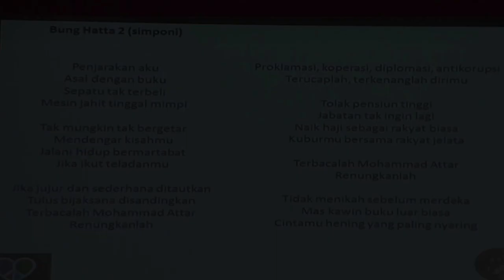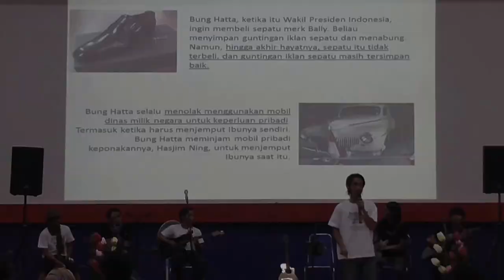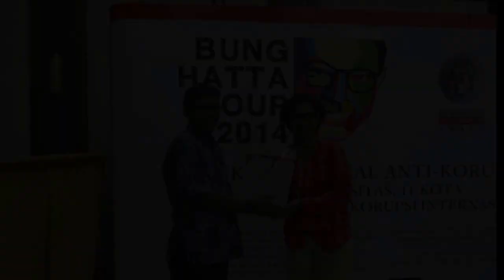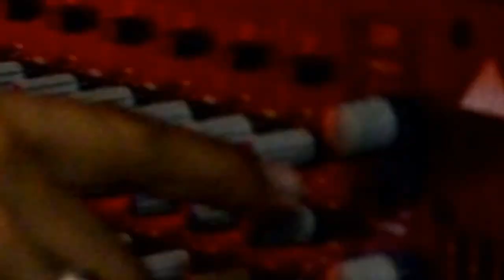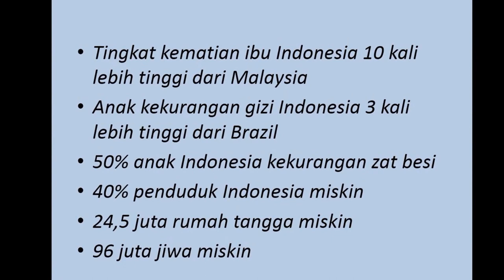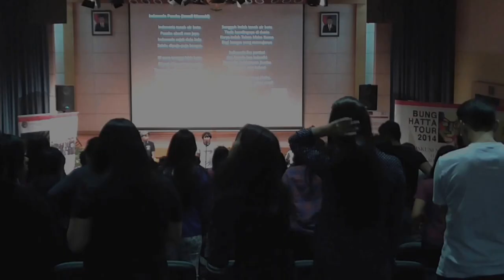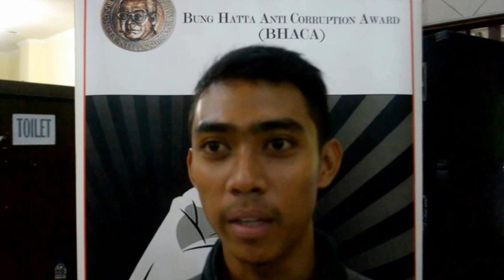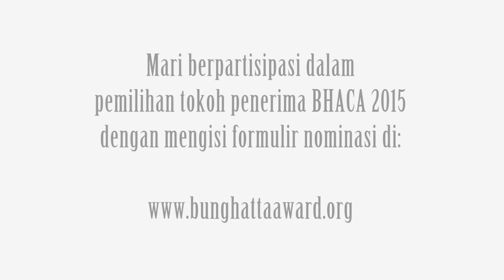Bung Hatta Tour 2014: Diskusi Musikal Anti-Korupsi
Bung Hatta Tour: Diskusi Musikal Anti-Korupsi 11 Universitas, 11 Kota, 11 Tahun Hari Anti-Korupsi Internasional

Perkumpulan BHACA (Bung Hatta Anti-Corruption Award) adalah komunitas yang memberikan anugerah (award), dorongan (encouragement), pemberdayaan (empowerment) dan perlindungan (protection) bagi mereka yang telah berjuang melawan praktek-praktek korupsi dan mengupayakan perubahan itu. BHACA berdiri pada 9 April 2003 dan telah memberikan anugerah kepada 13 pribadi yang berjuang melawan korupsi, di antaranya: Erry Riyana Hardjapamekas, Sri Mulyani Indrawati, Busyro Muqoddas, Amien Sunaryadi, Joko Widodo, Basuki Tjahaja Purnama, Nur Pamudji.

Memperingati 11 tahun Hari Anti-Korupsi Internasional pada 9 Desember 2014, BHACA menyelenggarakan "Bung Hatta Tour: Diskusi Musikal Anti-Korupsi" di 11 universitas, di 11 kota di Pulau Jawa. Tujuan kegiatan ini untuk menyebarkan informasi tentang usaha pemberantasan korupsi di Indonesia, memperluas gerakan anti-korupsi kepada generasi muda dan sosialisasi penjaringan calon penerima BHACA, dengan metode populer. Ini menjadi bagian dari kerja-kerja pencegahan korupsi yang tidak kalah penting dengan kerja-kerja penindakan hukum.

Bung Hatta Tour yang berlangsung pada 1 Desember 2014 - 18 Februari 2015 ini diselenggarakan BHACA bekerjasama dengan PT. PLN (Perusahaan Listrik Negara) dan band Simponi (juara 2 kompetisi internasional musik anti-korupsi Fair Play 2012 di Belgia/Brazil dan juara 1 kompetisi internasional Sounds of Freedom 2014 di Inggris).

Jadwal tur:

1. Telkom University, Bandung (1 Desember 2014)
2. Universitas Multimedia Nusantara, Tangerang (2 Des 2014)
3. Universitas Indonesia, Depok (4 Desember 2014)
4. UIN Sunan Kalijaga, Yogyakarta (17 Desember 2014)
5. Universitas Diponegoro, Semarang (18 Desember 2014)
6. Universitas Sebelas Maret - UNS, Solo (19 Desember 2014)
7. Universitas Brawijaya, Malang (22 Desember 2014)
8. STAIN Jember, Jember (24 Desember 2014)
9. Universitas Gresik, Gresik (29 Desember 2014)
10. Universitas Airlangga, Surabaya (30 Desember 2014)
11. Universitas Tarumanagara, Jakarta (18 Februari 2015)

Video tur:

Cameraperson: Gilang Respati & Rusdianto
Editor: Gilang Respati

BHACA
Alamat: Plaza Basmar Lt. 2 Jl. Mampang Prapatan 106 Jakarta Indonesia 12760
twitter: @BungHattaAward , facebook: Bung Hatta Award